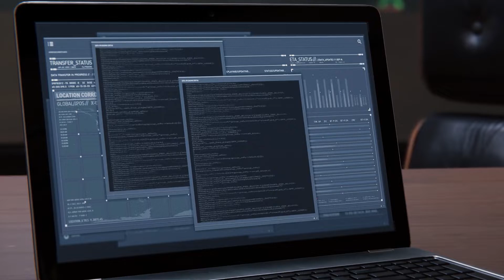Tomb Stone Office Spiderman Remastered Gameplay Walkthrough part 10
Spider-Man Remastered PC Walkthrough Part 1 and until the last part will include the full Spider-Man Gameplay on PC. This Spider-Man Remastered Gameplay is recorded in 4K 60FPS on PC and will include the full game, all endings and all boss fights.

Tags________________________________________

Spider-Man
Spider-ManPC
Spider-ManRemasteredPC
Spider-ManRemasteredPCGameplay
Spider-ManGameplay
Spider-ManRemasteredPCWalkthroughPart1
Spider-ManPCRayTracing
Spider-ManRemasteredPCGameplayPart1
Spider-ManRemasteredPCEnding
Spider-ManRemasteredPCFullGame
Spider-ManGame